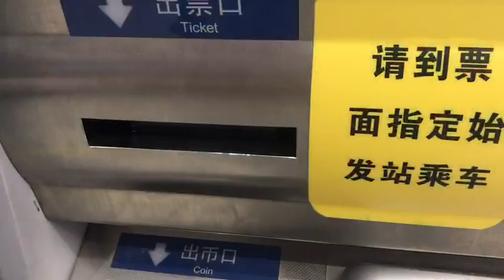CIIE is almost here: Join us for special coverage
The first China International Import Expo is set to begin in Shanghai on Monday. Join People’s Dailly’s Overseas Social Media reporter on a trip from Beijing to the Chinese commercial hub 1,318 km (819 mi) away on one of China’s fastest high-speed trains, which darted off at 10:00 am and arrived 4.5 hours later.

As the world’s first national-level expo exclusively devoted to imports, CIIE will kick off inShanghai on November 5, 2018. Chinese President Xi Jinping will deliver a keynote speech at its opening ceremony and visit the country pavilions with foreign leaders.

CIIE was proposed and announced by President Xi. In May 2017, the President announced at the Belt and Road Forum for International Cooperation that China would hold theChina International Import Expo in 2018.

After more than a year of preparation, CIIE has been developed into a mega event. In the Country Pavilion for Trade & Investment section, a total of 82 countries and three international organizations will showcase their important achievements as well as their best products at 71 booths which,in total,cover an area of about 30,000 square meters—more than four times the size of a standard soccer field.

Running parallel with the country pavilions is the lion’s share of the fair—the business exhibitions. More than 3,000 companies from over 130 countries have confirmed participation in the expo, with a total booth area of 270,000 square meters, approximately the size of fourLouvre Museum. And if you combine the business exhibitions with the country pavilion, the area is as large as two Forbidden City. This is why you’ll find numerous restaurants within the National Exhibition and Convention Center, where the expo is taking place, because it’s almost impossible to finish a tour of the extraordinary event without feeling hungry and the need to recharge oneself with various foods and snacks.

Exhibits of the expo fall into seven major categories: 1) trade in services; 2) automobile; 3) consumer electronics and appliances; 4) apparel, accessories, and consumer goods; 5) medical equipment and health care products; 6) food and agricultural products;and7) high-end intelligent equipment. And more than 160,000 eligible purchasers eager to spend will be there, too. In fact, global businessesquick to spot the opportunity responded to the event so enthusiastically that the pre-registration periodfor the second CIIE in 2019 already started four months ago after the venue space for this year had been fully booked, which, according to the organizers, was far beyond their expectations.

Apart from the country and business exhibitions, CIIE will also feature the Hongqiao International Economic and Trade Forum, which will be held on the first day of the expo and attended by over 2,000 government officials, international organization leaders, and renowned entrepreneurs and academics, including Bill Gates and Jack Ma, who will discuss in three parallel sessions how to spur new vitality of global trade and create an open and win-win scenario.
Although the expo itself will last only six days, closing on November 10, the effect of the fair will be felt far beyond that limited amount of time. Shanghai’s government has formed partnerships with dozens of online and offline platforms to ensure that Chinese consumers have easy access to many of the exhibited goods and services afterward.
The message is loud and clear: China will not close its door to the world and it will only become more and more open. CIIE has been widely regarded as a trail-blazing approach for China to demonstrate its determination to expand opening-up and commitment to supporting trade liberalization and economic globalization. At a time when protectionist and anti-globalization sentiment is rearing its ugly head,this is exciting news for the world.